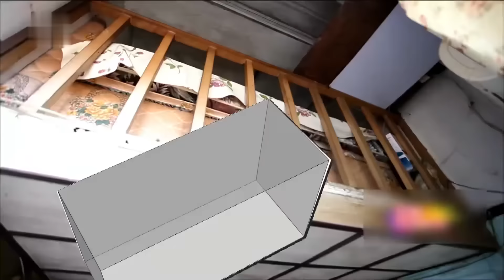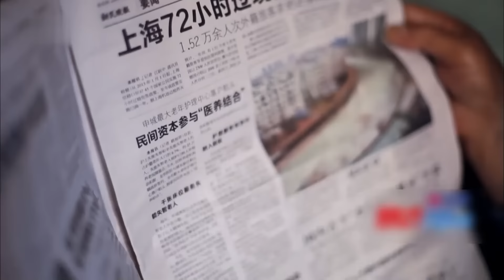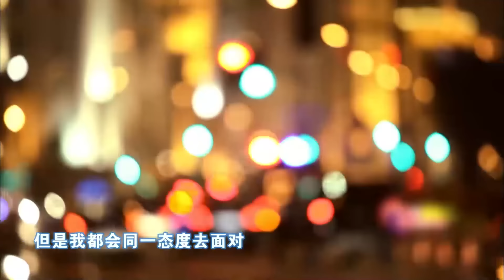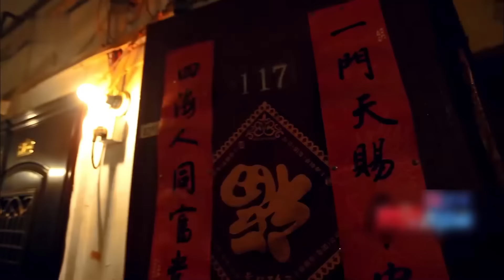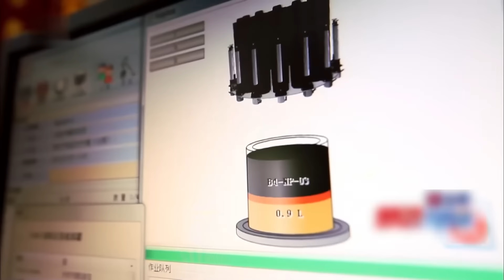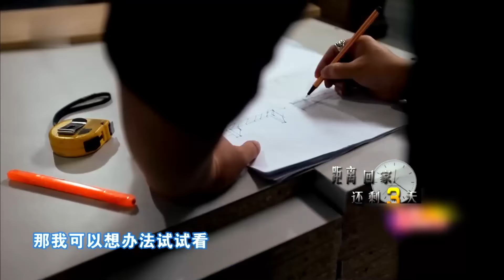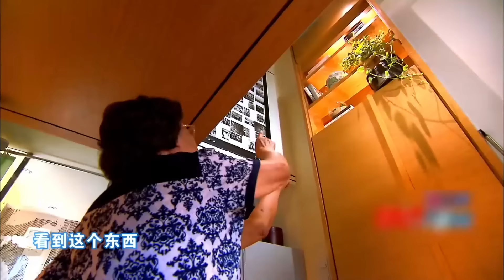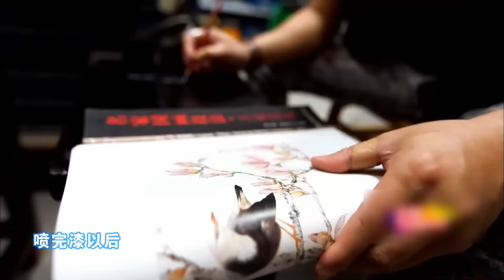3代8口蜗居上海14平百年老房，80岁老人只能打地铺，设计师爆改老破小结果却... 梦想改造家 第一季 Dream Home S01EP01｜FULL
梦想改造家《梦想改造家》是东方卫视推出的一档家装改造节目，每期节目聚焦一户有住房难题的家庭，并委托设计师在有限时间里使用有限的资金为其房屋进行“爱心改造”。